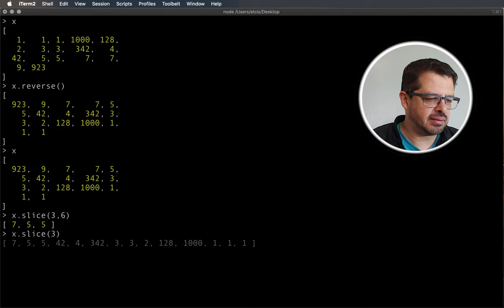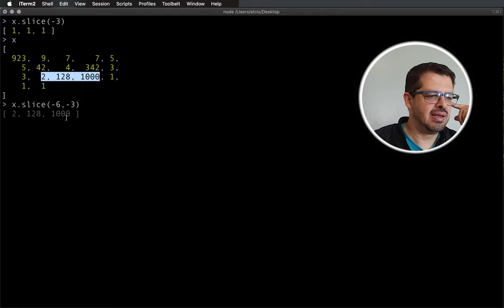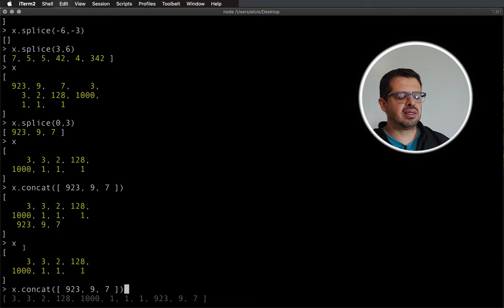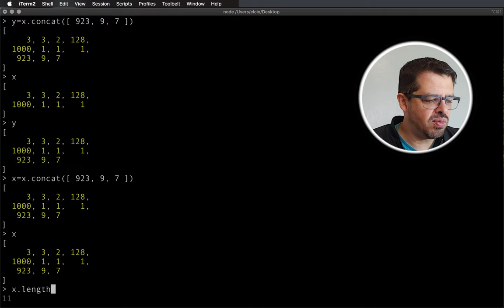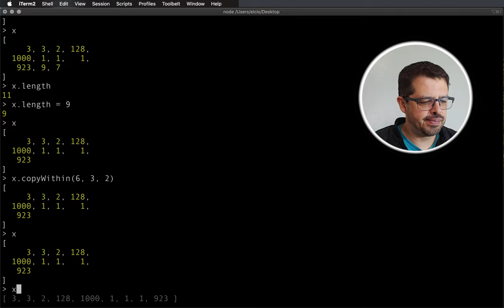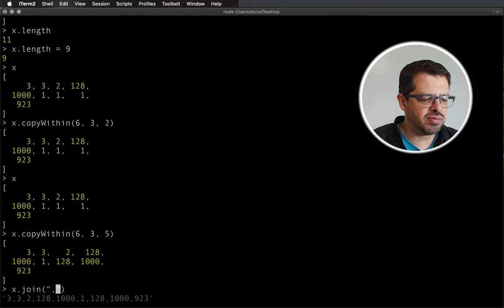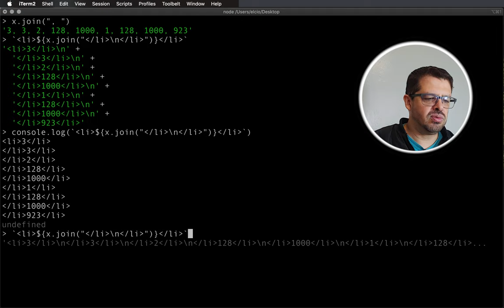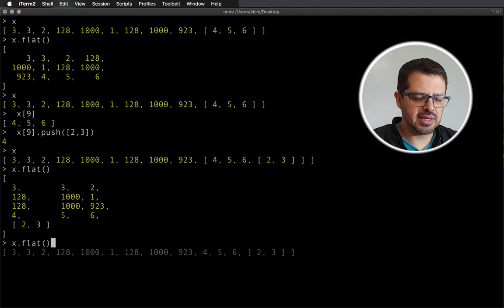Arrays #2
Esse vídeo é uma parte do treinamento avançado de Javascript.
É uma aula de revisão de fundamentos que resolvi abrir aqui no youtube.
Confira agora!